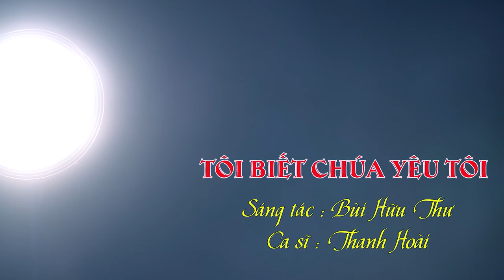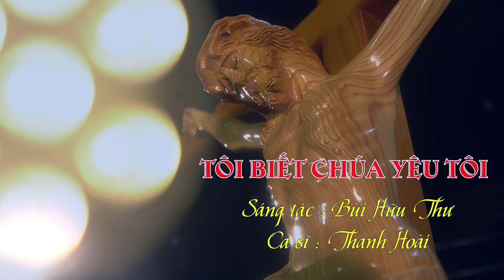TÔI BIẾT CHÚA YÊU TÔI | Bùi Hữu Thư | Ca sĩ : Thanh Hoài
🎵 Ca khúc: TÔI BIẾT CHÚA YÊU TÔI
🎼 Sáng tác:  Bùi Hữu Thư
🎙Ca sĩ : Thanh Hoài
💻 Editor : Tú Hiền
✒ Booking:  Nhạc Thánh Ca Toàn Quốc (Nationwide Event)